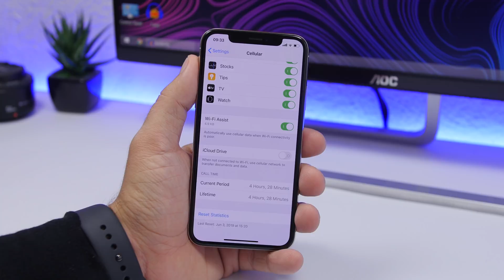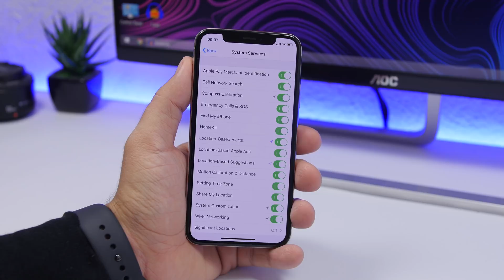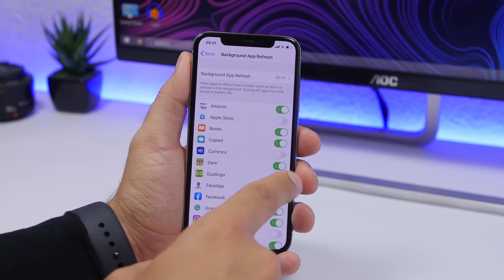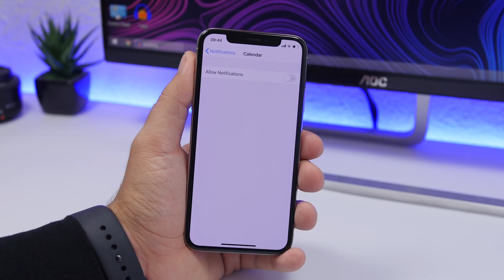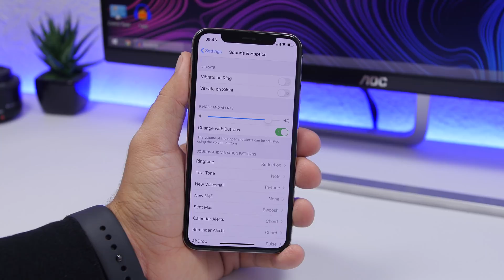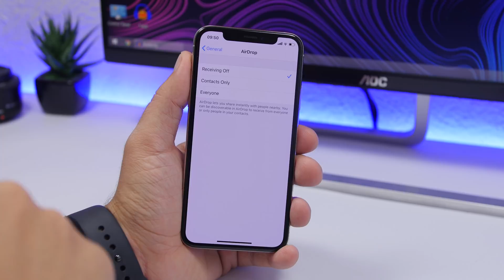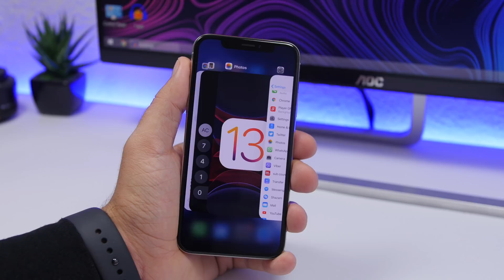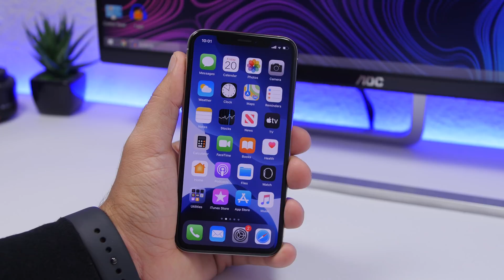Improve iOS 13 Battery Life - 25 Tips & Tricks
improve battery life on iOS 13. 25 tips and tricks to improve the battery life of your iOS 13 device.

These tips and tricks will help you get a better battery life on your iOS 13 device. Battery life is very important for everyone so use these tips to get a better battery life on iOS 13.